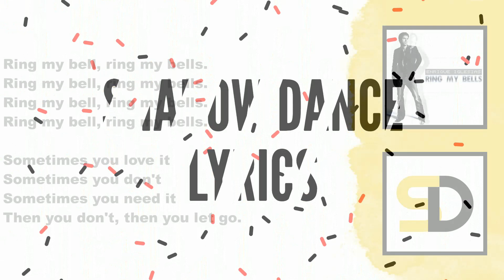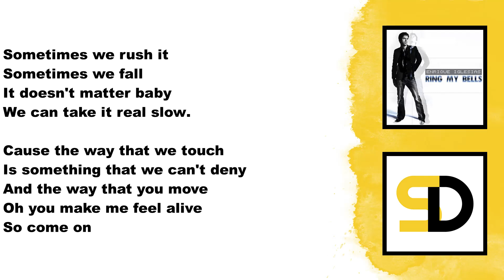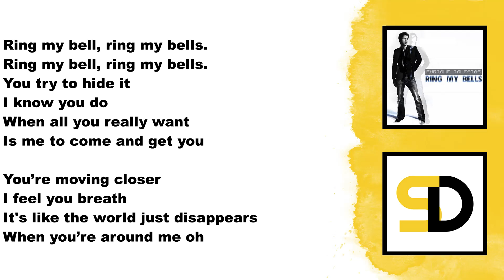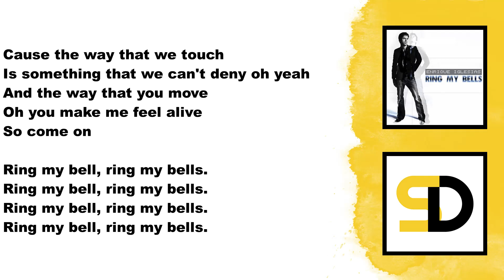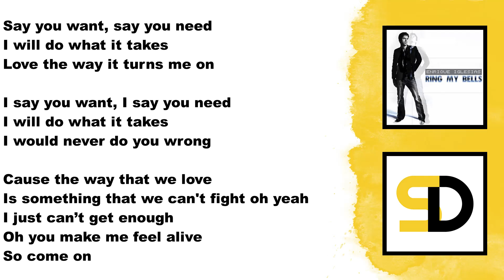Enrique Iglesias - Ring My Bells (Lyrics)